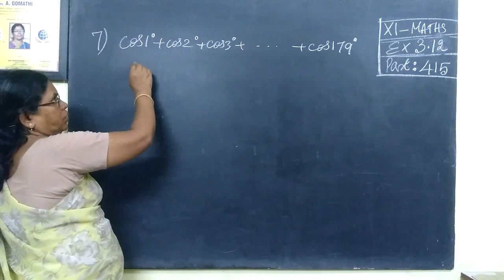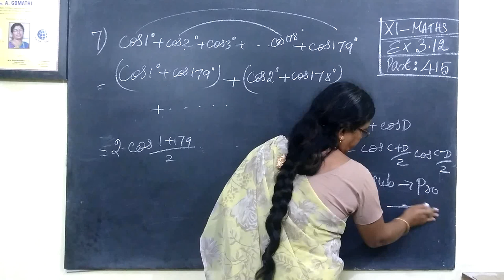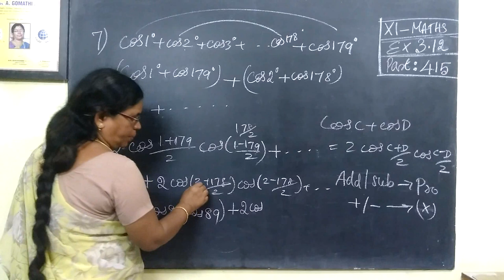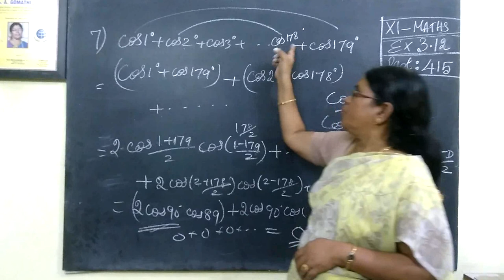11-M Ex-3-12-7 Trigonometry முக்கோணவியல் @Gomathi Maths and English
11-M  Ex-3-12 - 7 Trigonometry   @Gomathi Maths and English